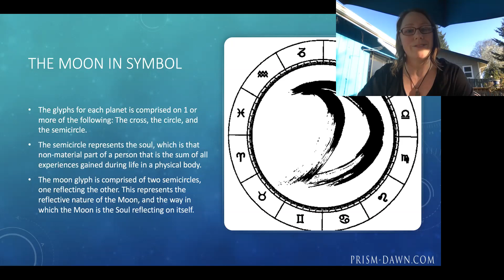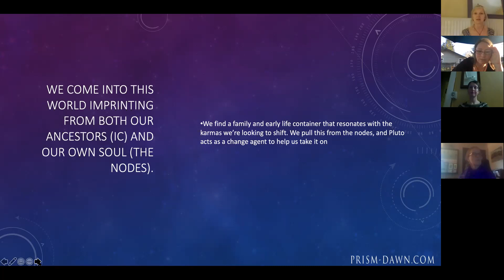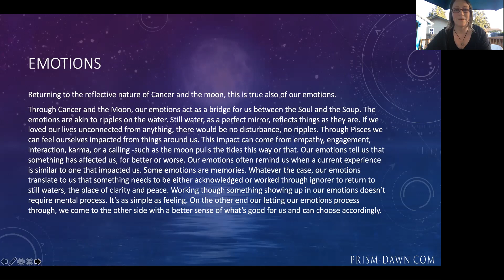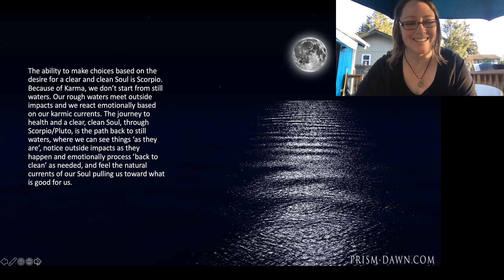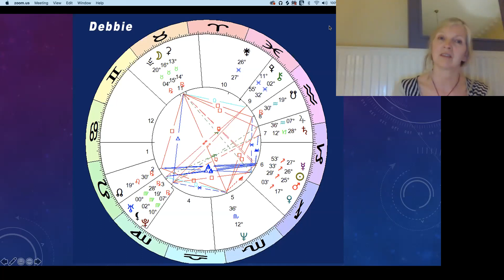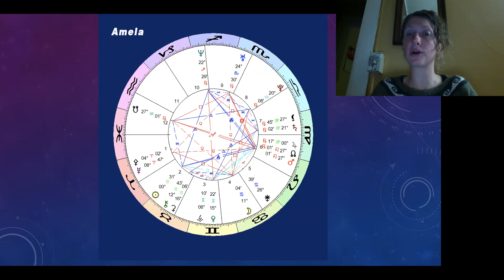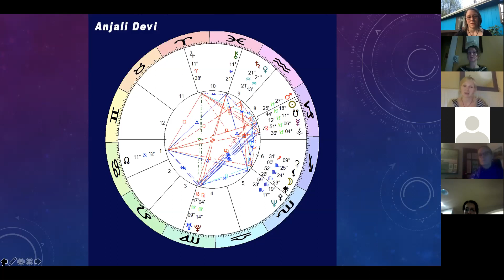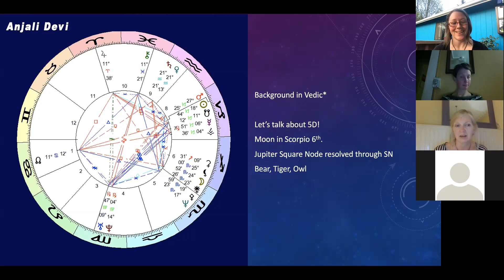Prism Dawn - MAKING THE MOST OF THE MOON IN YOUR CHART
Recorded at EA Zoom Meetings! April 16, 2020